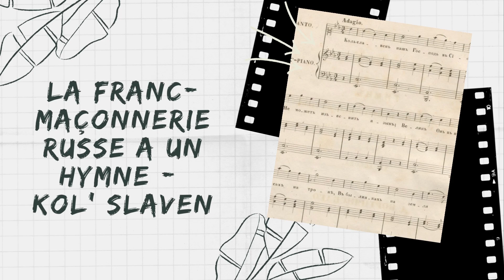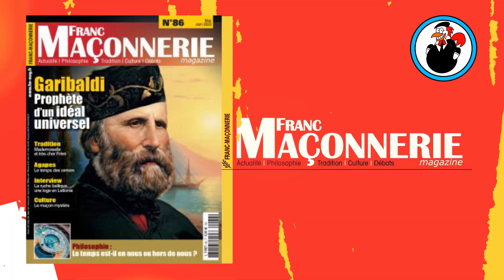LA FRANC-MAÇONNERIE RUSSE A UN HYMNE - KOL’ SLAVEN - (FRANC-MAÇONNERIE MAGAZINE)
J'ai découvert l'hymne de la franc-maçonnerie russe sur Instagram ! Je vous explique tout dans cette vidéo et en commentaires :

Chapitres
0:00  Introduction

▬▬▬  🎥 INFO ▬▬▬

Dans cette vidéo vous allez découvrir les origines de l'hymne de la franc-maçonnerie russe.

Et si vous voulez en savoir plus, je publie tous les 1er et 3è dimanches à 9h une vidéo qui explique un peu plus la franc-maçonnerie... avec toi ? Allez ! Viens on se tutoie !

Attention ! Cet article a été écrit en décembre 2021.
En Franc-maçonnerie il est recommandé de ne parler ni politique ni religion. Toutefois il est toujours conseillé également de prendre soin des plus en dangers. Que chacun conserve donc son avis sur la situation contemporaine de la diffusion de cette vidéo.

▬▬▬ 🎯Commander mes livres ▬▬▬

Don en une fois (ou acheter des produits French Freemason)

▬▬▬ 🎯Me contacter ▬▬▬

▬▬▬ 🎁CADEAUX GRATUITS▬▬▬

 ▬▬▬ 📐 Qui Suis-Je ?  ▬▬▬

Je m’appelle Hervé. J'ai été initié à 26 ans (voici 12 ans) et j'ai déjà été Vénérable Maître de ma loge (on dit : "Passé Maître").
Après 10 ans de publications dans le domaine de la recherche historique dans des magazines ou des revues spécialisées, j'ai dédié cette chaîne youtube à la vulgarisation maçonnique.
Je te parle de franc-maçonnerie, mais je risque aussi de parler de ce que j'écris.
Mon but est de te donner des éléments concrets et vérifiables pour t'informer sur la nature réelle de ce qui se passe derrière les portes closes.
Sans trahir de secrets ? Tu verras en t'abonnant à la chaîne 😉
En tout cas, ma spécialité est de déconstruire les fantasmes et les légendes en énonçant des réalités basées sur mes recherches.

▬▬▬ ✈️ Vidéos Similaires ▬▬▬

▬▬▬ 🙈 Mots-Clés▬▬▬

franc-maçon francmaçon
franc-maçonnerie francmaçonnerie
francmacon francmaconnerie
franmason franmasonerie franmasonnerie
freemason freemasonry
esoterisme occulte boeufendaube (avoue tu l'attendais pas celui-là)

▬▬▬✋ Informations Importantes : ▬▬▬
- Je ne cherche à recruter personne en franc-maçonnerie. Nous sommes déjà trop nombreux. Restez chez vous !
- Bon, ok, si tu as envie de nous rejoindre, la bonne question est : "Pourquoi je devrais être initié(e) ?".
- Je n'ai rien contre les religions, j'ai même eu la bénédiction apostolique à mon mariage après enquête du Vatican (véridique et anecdote rigolote). Mais je ne discute ni de religion, ni de politique.
- J'ai un béret, mais je ne suis pas chauve (comment ça "pas encore" ?)